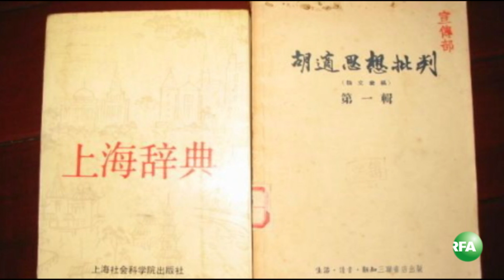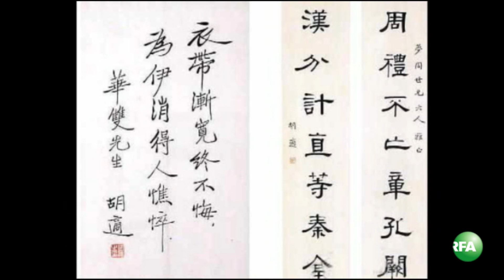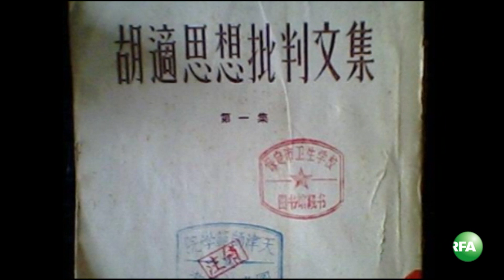亚太联播（2012-03-20）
台湾"3.19枪击事件"届满八年,华裔刑事鉴识专家李昌钰在洛杉矶重申依现有物证鉴识可知,陈水扁肚子和吕秀莲膝盖的伤口,确实是被改造玩具手枪和子弹打伤。李昌钰表示,参与本案鉴识工作,是他承受最多批评和压力的个案,从中得到的教训是继续坚持不涉入政治,一旦台湾当局重启调查,也不再接触本案。请看自由亚洲电台记者萧融发自洛杉矶的报导。订阅自由亚洲电台YouTube频道

听众谈话

听众谈话